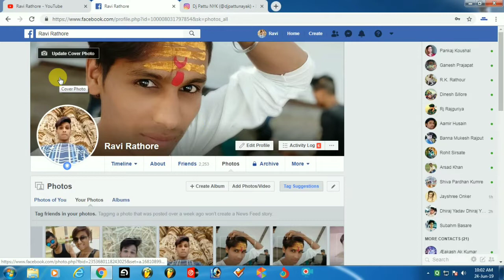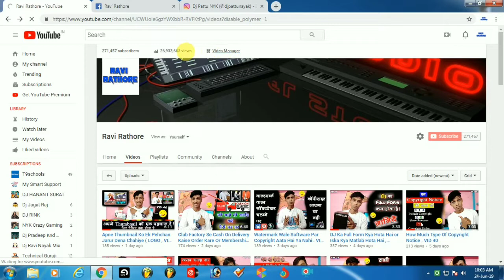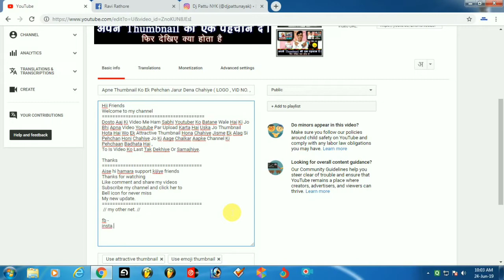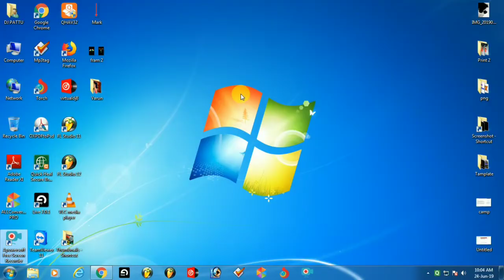How To Add Our Other Network With Our Youtube Channel VID 45.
Hii Friends
Dosto Aaj Ki Video Me Ham Aapko Batayenge Ki Aapke Jo Bhi other Network Hai Unhe Aap Apne Youtube Channel se Kaise Add Kar sakte Hai
Jaise Ki
Etc.
Inhe Aap Apne Youtube Channel Se Kaise Add Kar Sakte Aaj yahi Batane wale hai